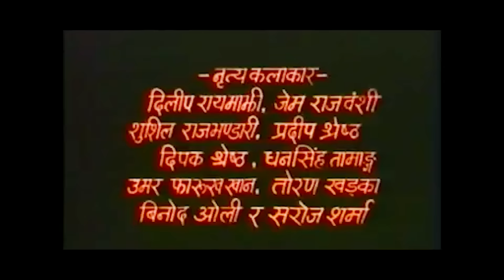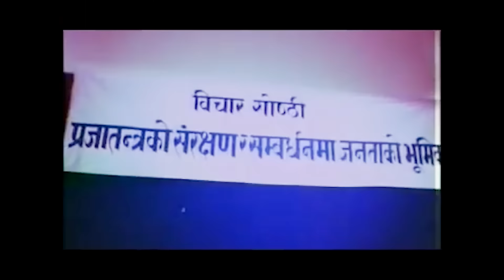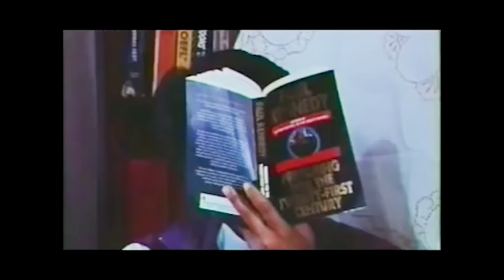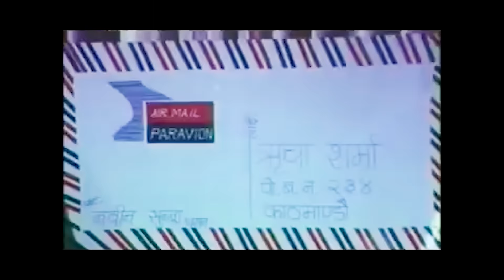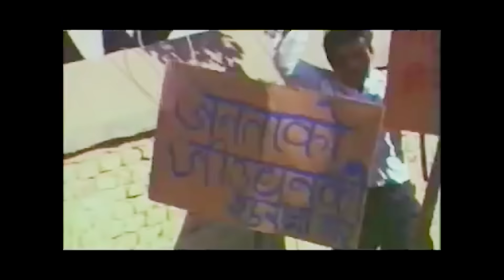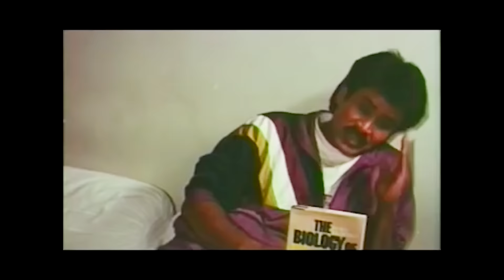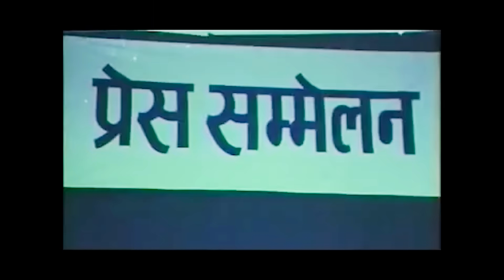Paribhasha | Nepali Full Movie | Rajesh Hamal | Karishma Manandhar | Bhuwan KC | Saroj Khanal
Nalnarayan Lingthep presets a Mount Films movie ‘Paribhasha’ featuring the hit couple in Nepali film industry – Rajesh and Karishma. The film also features voice and lyrics of the popular comedian Madan Krishna Shrestha. The story and dialogue of the film is written by  Shaden, script is written by Brajesh Khanal. Choreography by Raju Shah and Kamal Rai, action by Yubaraj Lama, cinematography by Unmesh Kabre, editing by Subodh Shreedhar, and the music is composed by Nhyu Bajracharya.

Casts:Rajesh Hamal, Karishma Manandhar, Saroj Khanal, Santosh Pant, Sunil Pokharel, Deshbhakta Khanal, Nisha Pokharel, Sunil Thapa.